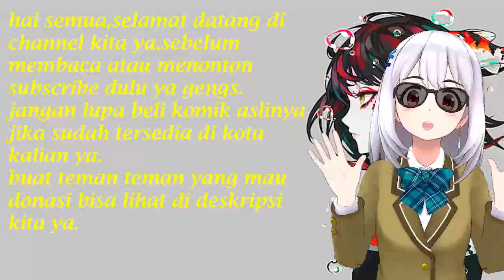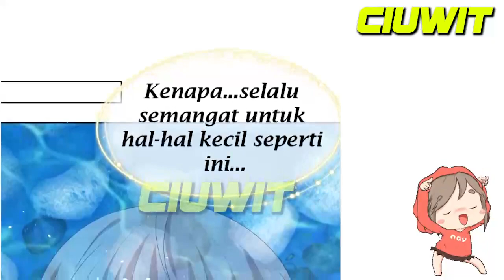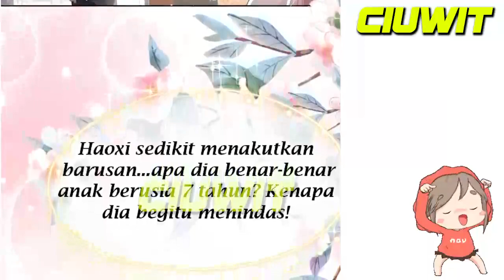Istri Kontrak Yang Dingin Chapter 258 Biar Kamu Tidak Malu,Biarkan Aku Yang Memelukmu....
Welcome guys

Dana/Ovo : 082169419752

Sinopsis : Puisi, musim panas, Presiden Ibu, tetapi tidak mengharapkan permukaan permukaan. 3 tahun akan tiba, tetapi Presiden Pharma telah mengusulkan "Kami benar-benar melakukannya." Minta suami saya untuk melakukan sesuatu sesuai dengan kontrak, apa yang harus saya lakukan?